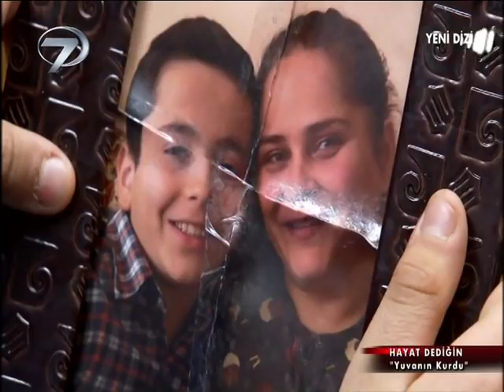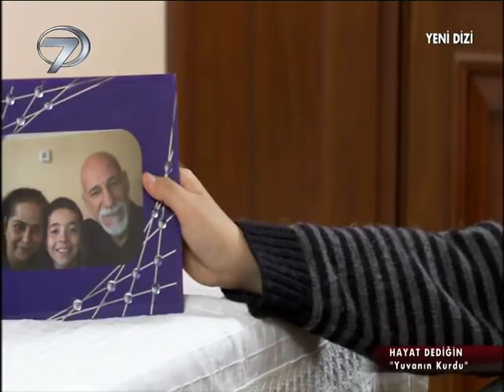Hayat Dediğin - Yuvanın Kurdu